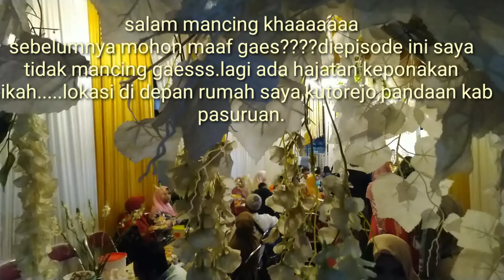GOYANGAN HEBOH BU HAJJAH DI ACARA HAJATAN ADIK FERDIK DENGAN ERICA.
salam mancing khaaaaaaaaaaaaaaaaa

maaf kali ini saya gak mancing gaessss,cuman dokumentari pernikahan adik kami. selamat menonton dan semoga terhibur...

salam mancing khaaaaaaaaaaaaa